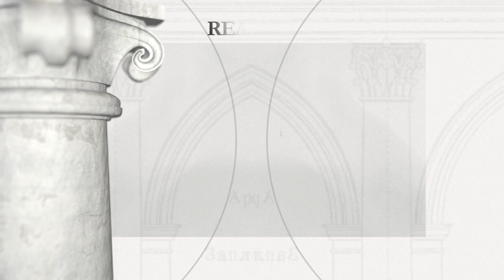Sokal – klasztor bernardynów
Okres budowy: 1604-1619 ll., XVІІІ w.

Fundator: król Zygmunt ІІІ Waza, kanclerz i hetman wielki koronny Jan Zamoyski, hetman wielki koronny Stanisław Żółkiewski, krajczy wielki koronny Jerzy Mniszech, Daniłowiczowie, Sobiescy.

Kościół i klasztor Bernardynów w Sokalu zostały ufundowane w 1599 r. Świątynia i przylegające do niej zabudowania klasztorne zostały wzniesione w latach 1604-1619 i 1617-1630 przez zakonnego architekta Bernarda Avelidesa. Bernardyńskie założenie miało charakter obronny i było otoczone bastionowymi fortyfikacjami, przy budowie których brał udział lubelski architekt Jan Jaroszewicz. Świątynia bernardyńska była sanktuarium słynnego obrazu Matki Boskiej Sokalskiej (kopii obrazu Matki Boskiej Częstochowskiej), namalowanego ok. 1400 r. przez Jakuba Wężyka. Budowę sokalskiego kościoła i klasztoru wsparł król Zygmunt III Waza, kanclerz wielki koronny Jan Zamoyski, hetman wielki koronny Stanisław Żółkiewski, krajczy wielki koronny Jerzy Mniszech, a także rody Daniłowiczów i Sobieskich. Ofiarodawcy przyczynili się również do wspaniałego wyposażenia świątyni bernardyńskiej, m.in. fundując srebrny ołtarz cudownego wizerunku Maryi. Z czasem sokalskie sanktuarium stało się jednym z najważniejszych miejsc pielgrzymkowych na wschodnich terenach Rzeczypospolitej, a cudowny obraz został koronowany w 1724 r. Kościół wraz z cudownym obrazem spłonęły w pożarze w 1843 r. Odbudowa nastąpiła w 1873 r. Po korekcie granicy po II wojnie światowej (1951) Sokal znalazł się na terytorium ZSRR. Bernardyni wywieźli całość wyposażenia do Leżajska, a XIX-wieczna kopia obrazu Matki Boskiej została przewieziona do bernardyńskiego klasztoru w Krakowie, a od 2001 r. znajduje się w kościele w Hrubieszowie. Kościół wraz z klasztorem został zamieniony przez władze sowieckie na więzienie o zaostrzonym rygorze, którym pozostały po roku 1991. W 2012 r. kościół wraz z zabudowaniami spłonął doszczętnie w wyniku pożaru.